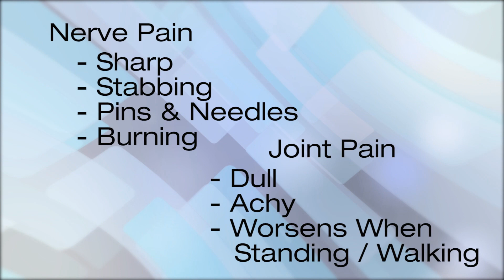Dr. Sanjay Sundar explains ORA Orthopedic's Spinal Cord Stimulator Procedure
Dr. Sanjay Sundar, a pain specialist with ORA Orthopedics, explains how a spinal cord stimulator works and why it's an effective option for patients dealing with chronic nerve pain in their lower back. ORA Orthopedics is the largest orthopedic practice in the Quad City region and serves patients throughout the Midwest.